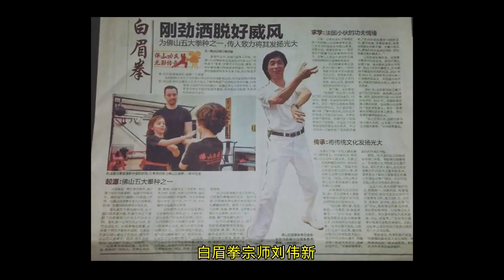师父，这个中国功夫味很正！